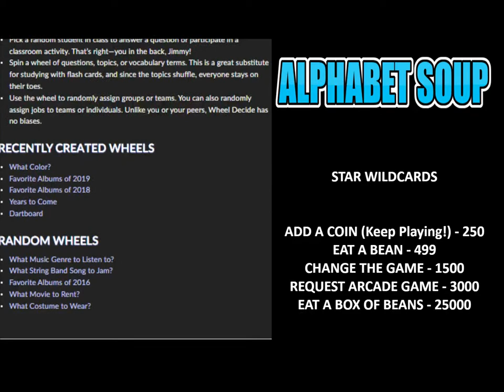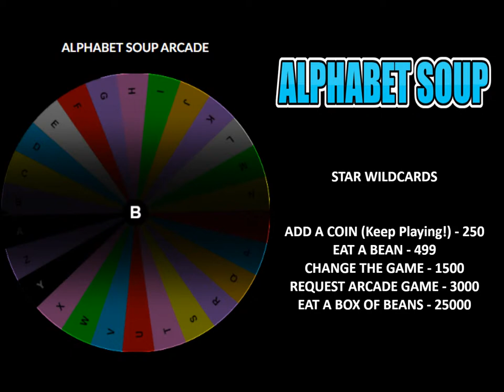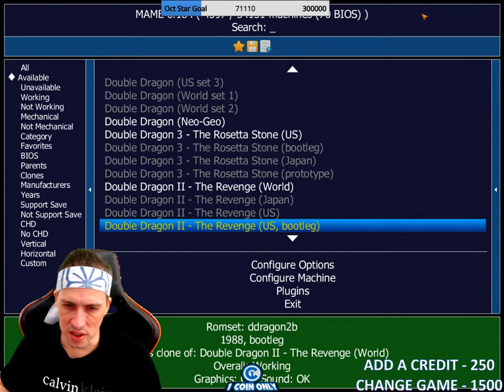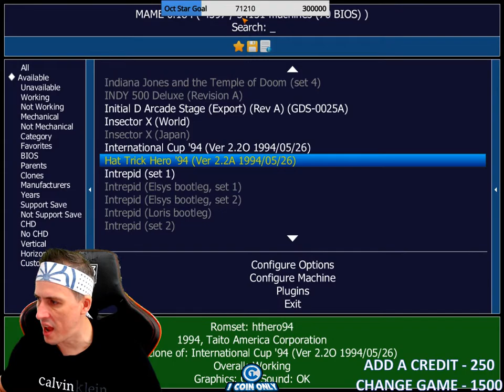Alphabet Soup Arcade - Random Arcade Games All Night Long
We will spin a letter of the alphabet so have a say in what games we will play today.